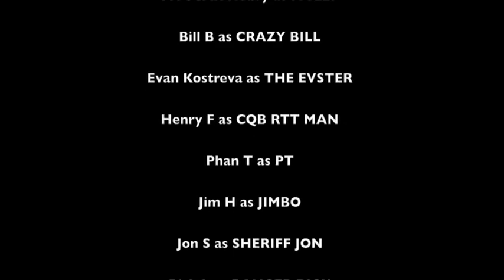FN SCAR 17S Heavy Review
I've handled the FN SCAR 17S Heavy several times in the shop and at Shot Show.  I've talked to buddies who get issued the Heavy and heard the stories of long range kills using short 13-inch barrels.  However, I haven't had any trigger time with the Heavy-- that is, until Crazy Bill invited me to the range last Friday morning.  The SCAR Heavy is unlike any other 7.62mm NATO carbine that I've fired.  It offers shooters a rare combination: an accurate, lightweight, and hard-hitting rifle, with a gentle recoil and excellent ergonomics.